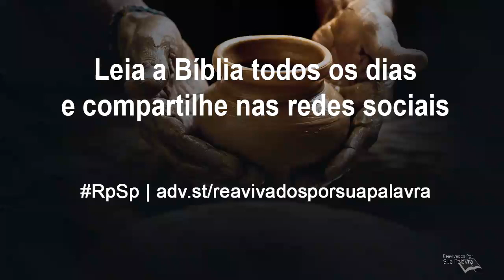Jeremias 42 - Reavivadospsp - Pastor Adolfo Suárez